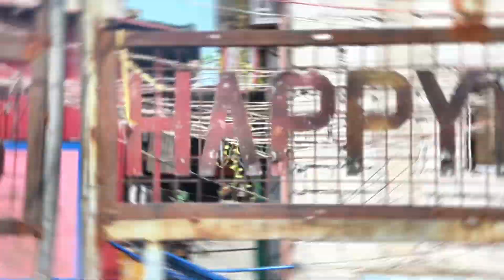TONDO | The Most Dangerous Slum 😨😭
We went into the most dangerous slum in the Philippines to preach the gospel of Jesus Christ!
Tondo is in the western edge of Manila.
We found the people there to be so friendly and happy. (There's even a section in the slums called Happyland)
It was a stark contrast to the clean and expensive mausoleum graves of the rich.

Yes, I am the Senior Pastor at La Habra Christian Church.

To support this ministry and help us continue to reach people, with a tax deductible donation,